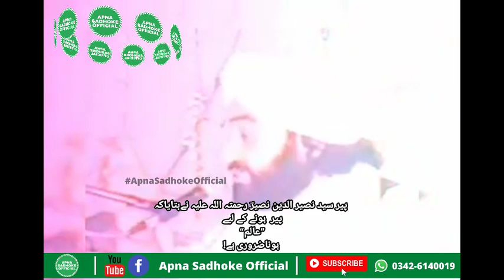Kalam Pir Naseer Ul Deen Naeer